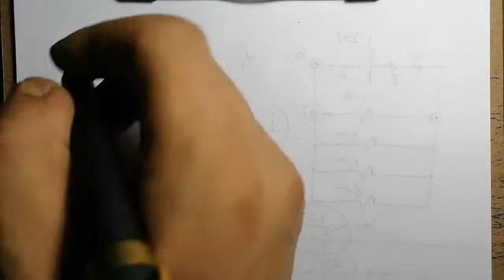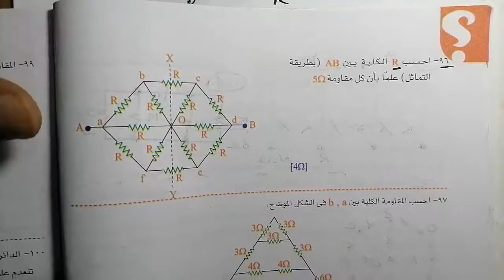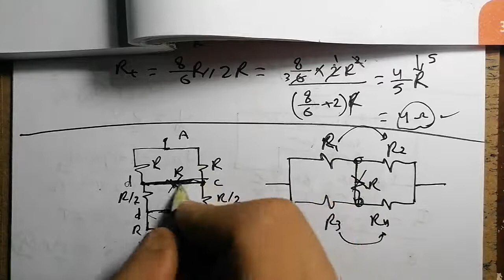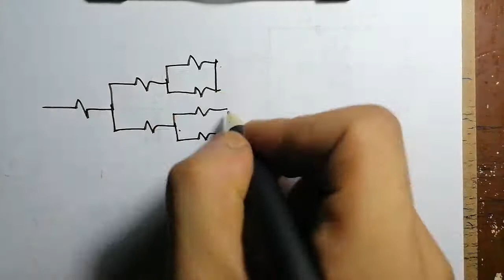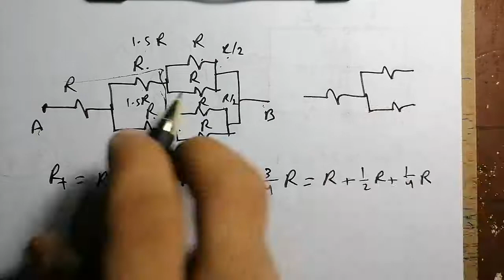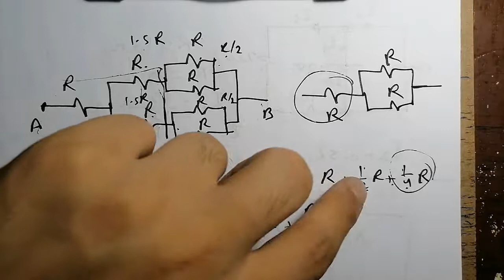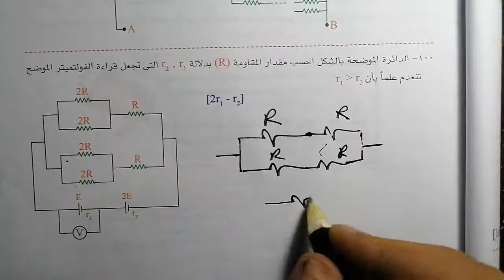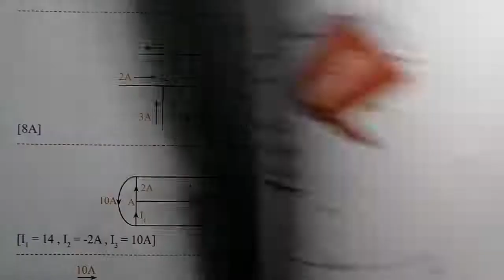توصيل المقاومات وقانون أوم 96-100 | الفصل الأول | مسائل وتدريبات الوسام 2022 | الصف الثالث الثانوي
للاشتراك في المجموعات الخاصة (أكاديمية كليك) ابعت رسالة على رقم الواتس 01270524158

للاشتراك في حل كتاب الوسام 300 جنيه لحل الجزئين كاملين
الدفع مرة واحدة عن طريق فودافون كاش 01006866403
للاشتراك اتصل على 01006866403